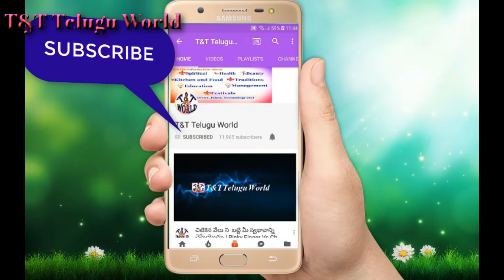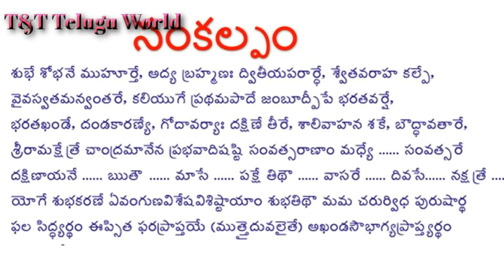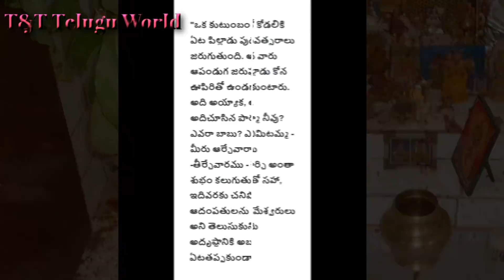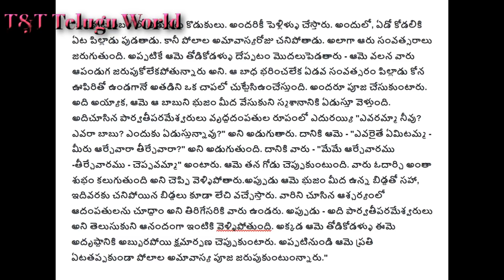ఈ రోజే పోలాల అమావాస్య,ఈ కథ విని ఈ ఒక్కటి చేయండి,సంతానం,ఆయురారోగ్యాలుPolala Amavasya 2018|సంపద|9 sep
9 సెప్టెంబర్ పోలాల అమావాస్య, ఈ కథ విని ఈ ఒక్కటి చేయండి, సంతానం,ఆరోగ్యంPolala Amavasya 2018

సంతానం ఆయురారోగ్యాలతో వర్ధిల్లాలి అని పోలాల అమావాస్య రోజు ఇలా చేస్తారు| september 9